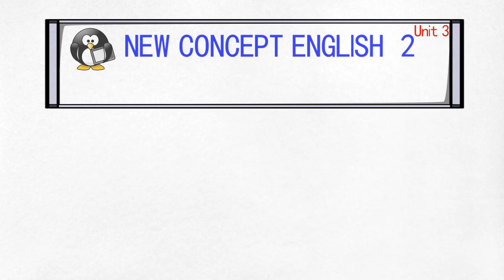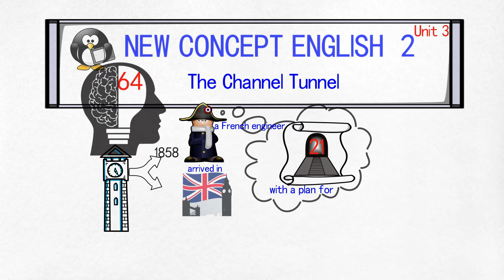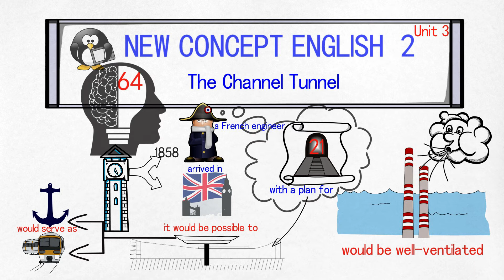【2020/01/12】How to learn English FASTER？学习新概念英语第二册 第64课 The Channel Tunnel 英吉利海峡(动画版)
曾经苦练几月英文发音，却没有积累下词句储备。今日改良记和忆的方法，词句变动画，积累的小船从此刻扬帆。
量化数据：前期句子数711 ，本期句子数11，

                     句子总数：722.

动画为’思源频道‘原创，首发于YouTube思源频道。